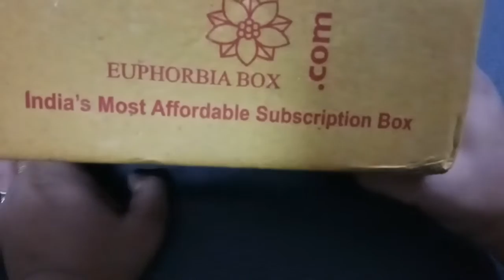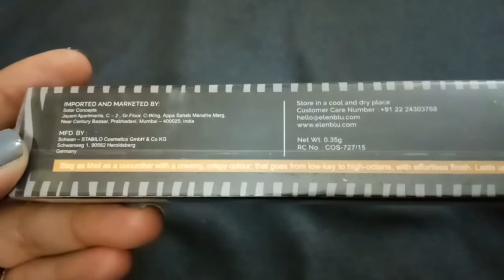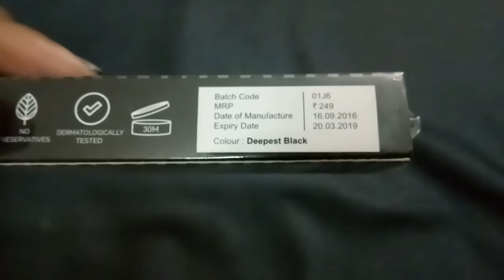Euphorbia Box | August 2018 | Rs 2000+ products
Hi,

Today's video is an unboxing & review of Euphorbia Box - August 2018 . Euphorbia box one of the most affordable subscription box with a good mix of quality skincare, makeup and Jewellery.

Products in August Euphorbia box:

1. Elenblu Power Khol Kajal (Rs.249)

2. Good Soap Eye Serum(Rs.1199)

3. Seven Seas Long Crazy Matte Pen Lipstick (Rs. 299)

4. A pair of earrings (Rs.150)

5. Color Dose Nail paint ( Complimentary ) Rs. 119

Total worth of August Box Rs. 2000+

Subscription:

12 Months: 259 Rs/ Month (Shipping included)

6 Months: 289 Rs/ Month (Shipping included)

3 Months: 299 Rs/ Month (Shipping included)

1 Month: 309 Rs/ Month (Shipping included)

I love the beautiful comments that all you guys post and I really value and appreciate the time that you take out to watch my videos 😊

Love
Radhika